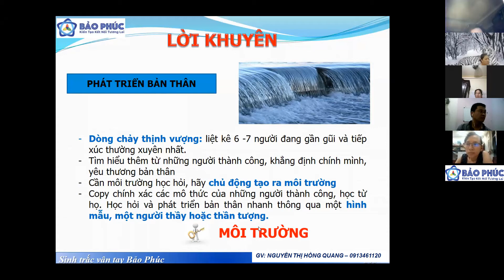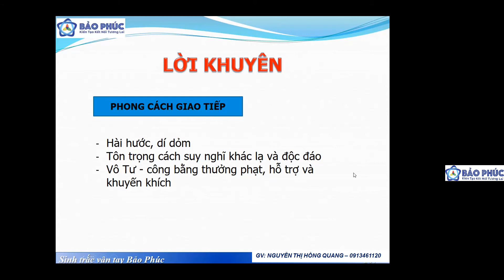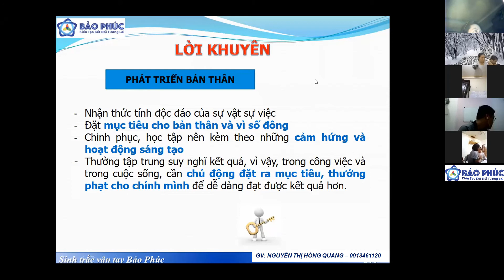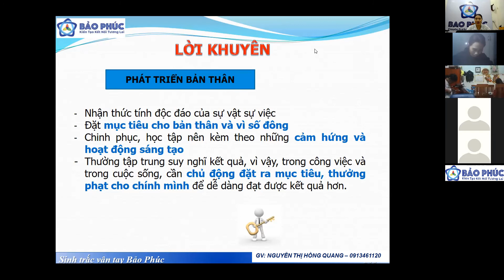(Phần 4) MỞ KHÓA NÃO BỘ - BÍ MẬT TÍNH CÁCH NHÓM LOOP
💁 NGUYỄN THỊ HỒNG QUANG

☘ Chuyên gia về não bộ, tư vấn giáo dục, tâm lý, hướng nghiệp.

☘ Hơn 20 năm tìm hiểu học tập nghiên cứu về Nhân tướng thông qua người cha của mình bậc thầy về nhân tướng.

☘ Doanh nhân truyền cảm hứng.

☘ Giám đốc công ty cổ phần đầu tư và phát triển Bảo Phúc.

💥 Là kênh chuyên về giáo dục, đào tạo và phát triển con người... Nhằm mang đến cho tất cả các bạn học sinh và quý Phụ huynh những kiến thức có ích, với phong cách vui vẻ, hiện đại, mong rằng sẽ giúp mọi người có được những giây phút thoải mái và những kiến thức quý giá khi xem video. Cám ơn mọi người đã ủng hộ kênh.